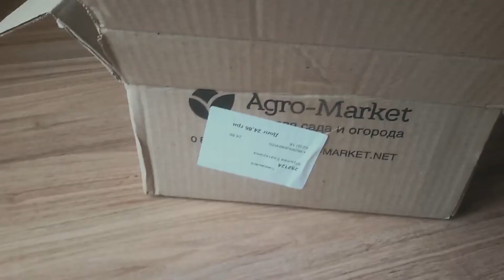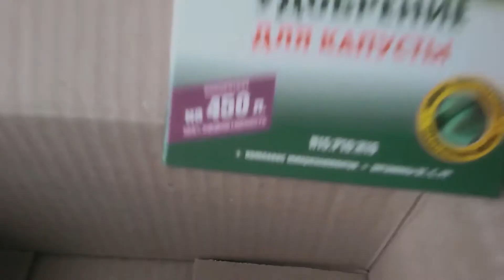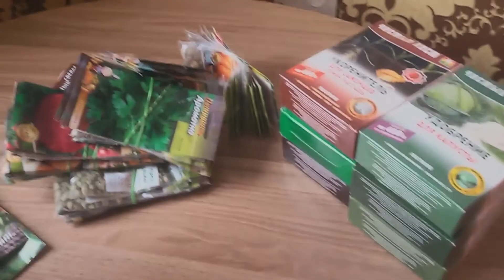ОТЗЫВЫ АГРОМАРКЕТ(ВІДГУК) | Укорінювач для саджанців | Agro-Market.ua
Видео подготовлено командой Agro-Market
В ролике использованы кадры, отснятые покупателями Agro-Market
Музыка в ролике из открытых источников